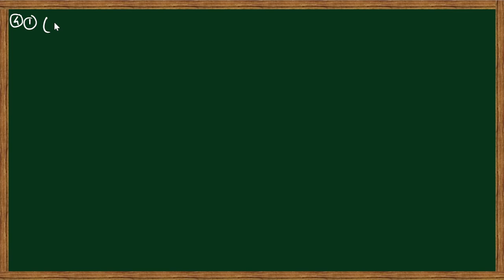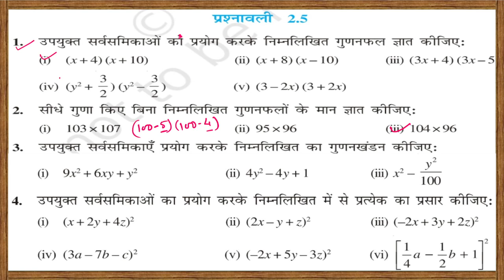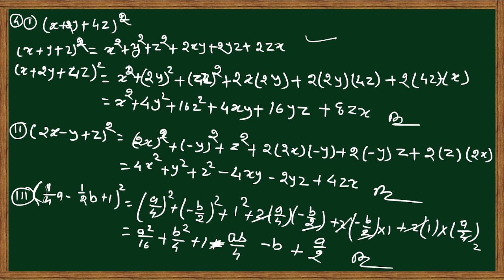class 9th maths chapter 2 polynomial exercise 2.5 solution (part-1) अध्याय 2 बहुपद प्रश्नावली 2.5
Hello students aapko yh jankar bhut khushi hogi ki aapko kisi ek hi channel par 9th to 12 tak ki maths and physics ki sbhi video uplabdh hogi jisse ki aap srlta se apni study complete kar skte h.

class 9th chapter 2 polynomial

class 9th chapter 2 polynomial exercise 2.5 solution

class ninth exercise 2.5 solution

exercise 2.9 question 4 solution class 9th

कक्षा 9 अध्याय 2 बहुपद प्रश्नावली 2.5

kaksha 9 adhyay 2 bhupad

कक्षा 9 अध्याय 2 बहुपद प्रश्नावली 2.5 हल